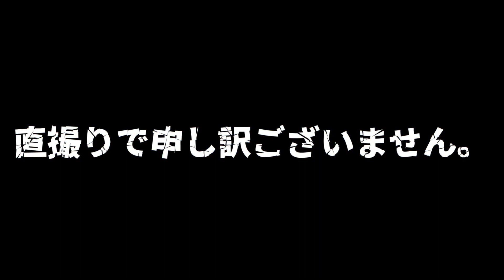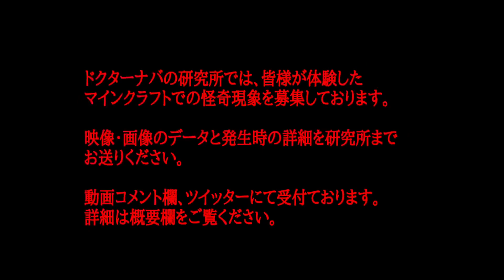[マイクラ] 燃えないゾンビと謎の敵：実際の映像あり [Minecraft]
研究員：ピザ配達員 39GNSU様からの報告

■マイクラ怪奇現象投稿■
・あなたが実際にマイクラで経験した怪奇現象を募集しております。投稿の際は画像・動画を添付してください！
コメント欄でのデータ添付に関しては下記のサービスをご利用ください！

＝登録不要の簡単無料大容量のファイル転送サービス＝

注意事項
・第三者の制作したものを無断で投稿はダメです。

★Minecraft Java Edition

▼▼▼▼▼▼▼再生リスト▼▼▼▼▼▼▼